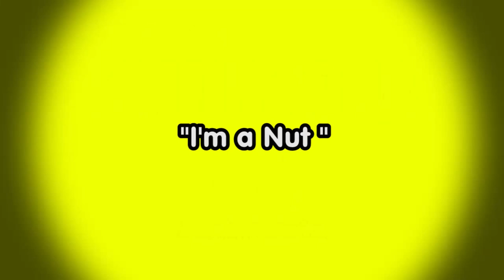I'm a Nut | Family Sing Along - Muffin Songs